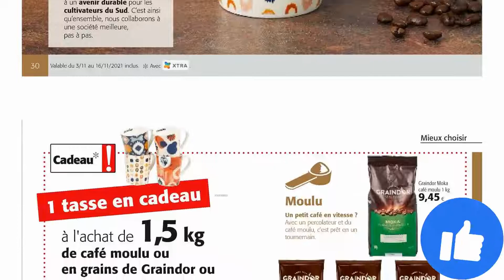folder COLRUYT du 3 au 16 novembre 2021 ⛔ Arrivage - BELGIQUE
🛒🛒NOUVEAU folder chez 📍COLRUYT📍 du mercredi 3 au mardi 16 novembre 2021 en BELGIQUE!